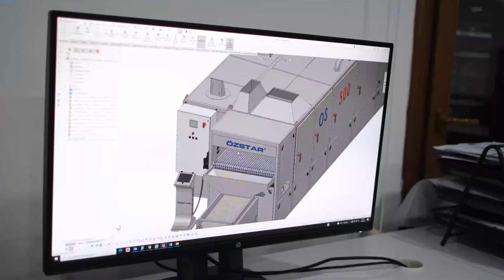Ekmek Kurutma Hattı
Günlük hayatınıza sağlık ve lezzet katmak için sizlere gururla sunarız.

We proudly present to you, to add health and flavor to your daily life.